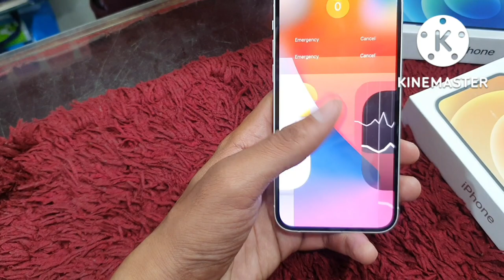𝐀𝐦𝐚𝐧 𝐍𝐞 [ 𝐈𝐏𝐇𝐎𝐍𝐄 𝟏𝟐 ] 𝟒𝟎𝟎𝟎𝟎 | 𝐌𝐞 𝐋𝐞 𝐋𝐢𝐲𝐚 😍 | 𝐁𝐚𝐧𝐤 𝐊𝐢 𝐉𝐨𝐛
Job Chuutt Gai 😓